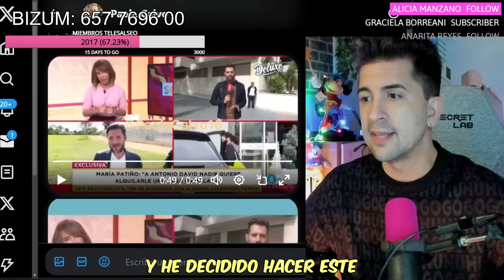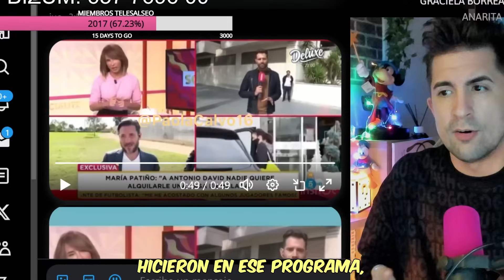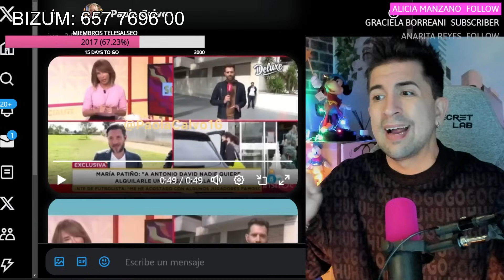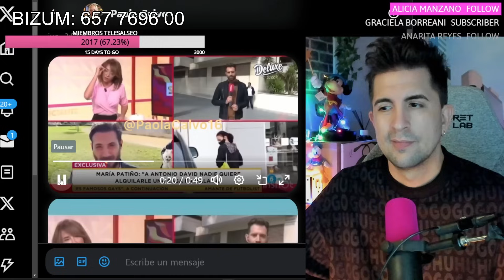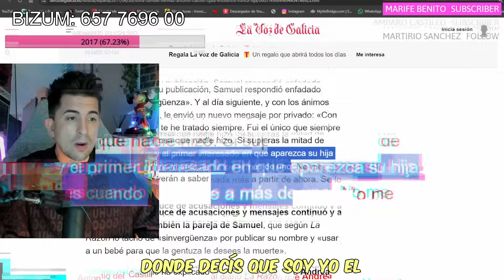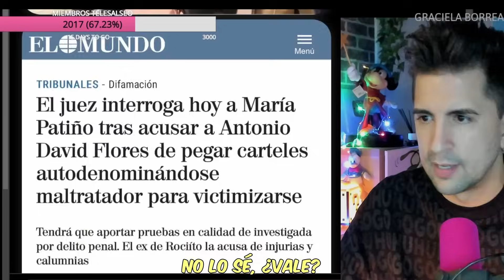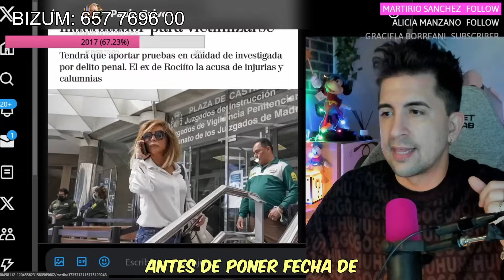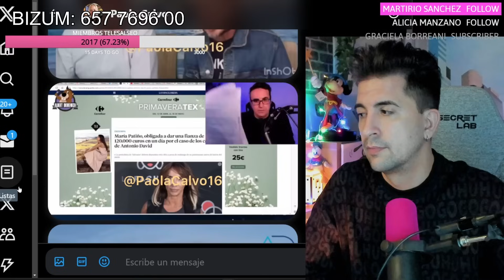SIN SALIDA 😡 LAS VERGÜENZA DE MARÍA PATIÑO Y LA INJURIA A ANTONIO DAVID FLORES Y SU HIJA